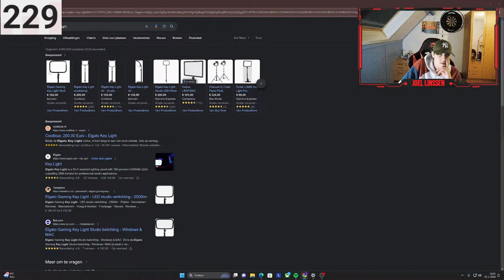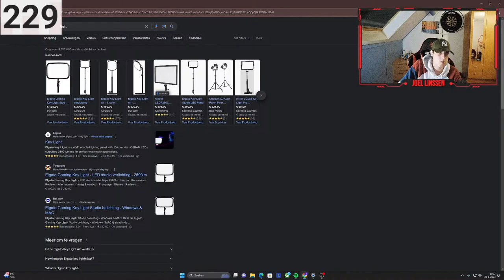WE ZIJN ER WEER! | JOËL LINSSEN GOKSTREAM 18+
Mijn naam is Joël en ik vind het leuk om te streamen,
planning heb ik niet dus doe er je voordeel mee

BEN JE NOG GEEN 18+ BEGIN DAN NIET AAN GOKKEN EN KIJK GEWOON NAAR DEZE STREAM

De groeten en veel kijkplezier (hoop ik voor je)